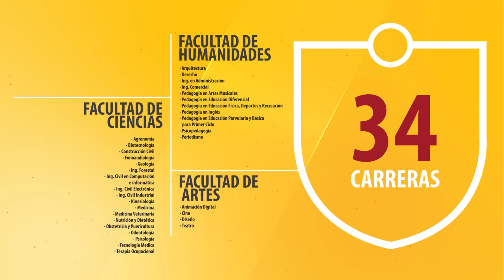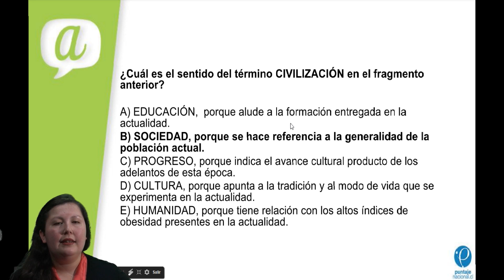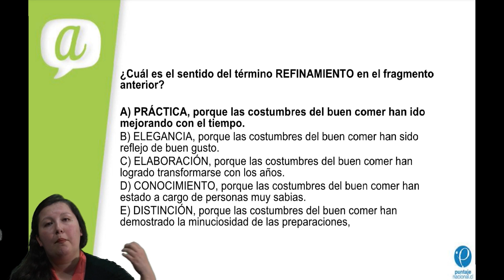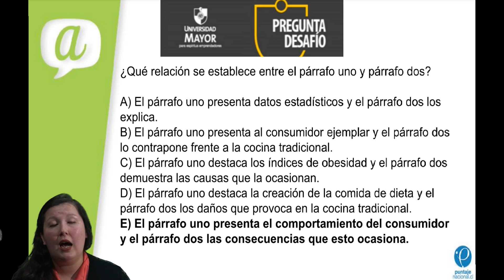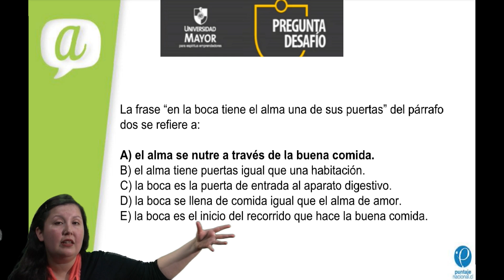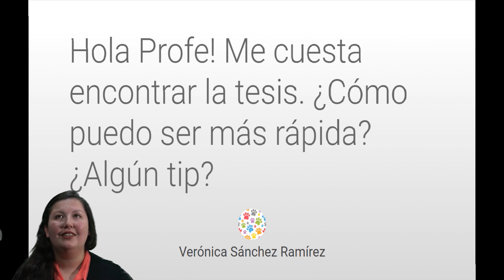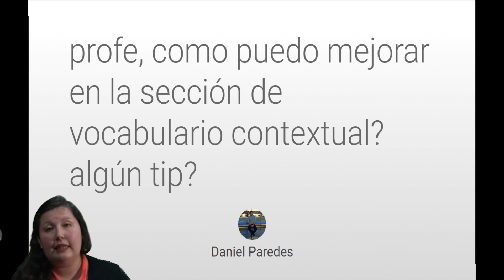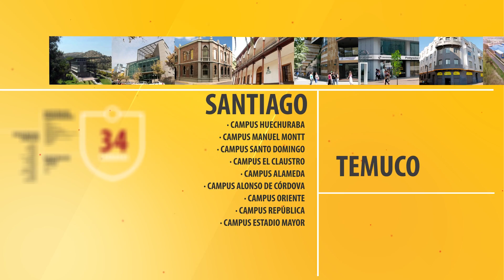Lenguaje - Clase Nº22 - Texto no literario, discurso argumentativo